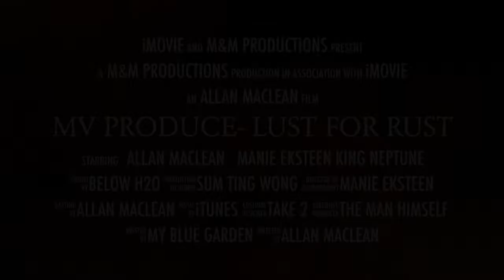MV Produce Lust for Rust